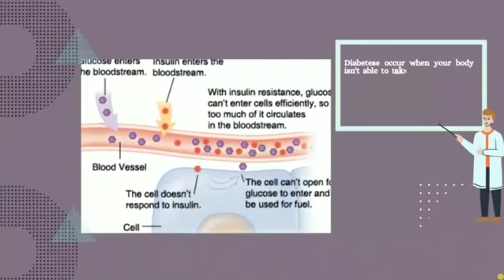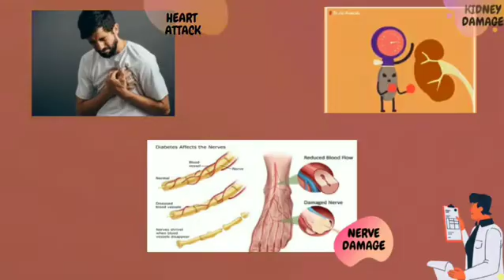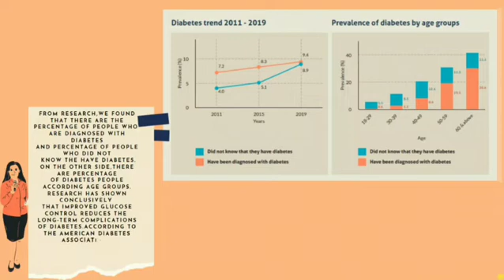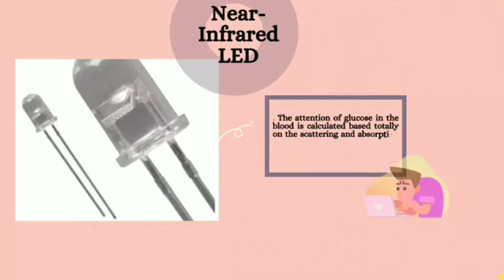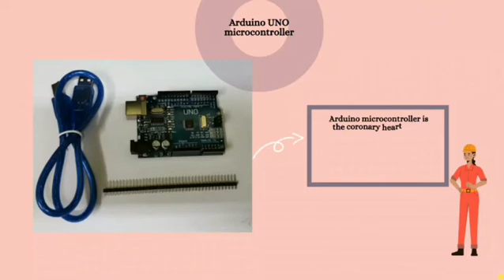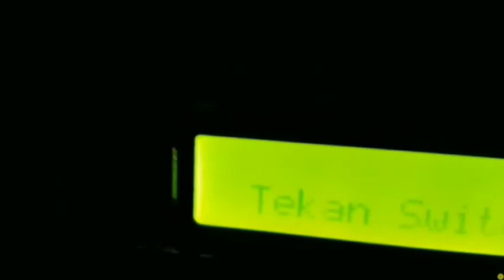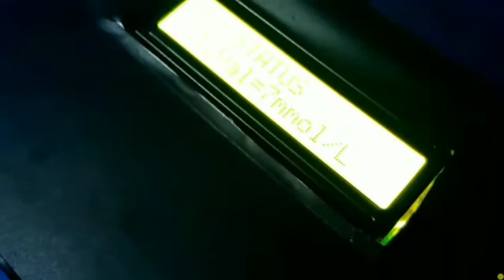: Non-Invasive Glucose Measurement using Near-Infrared Spectroscopy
Non-Invasive Glucose Measurement using Near-Infrared Spectroscopy is a
device combines the blood sugar monitoring gadget non-invasively with the use of close to IR spectroscopy which is supported transmittance.